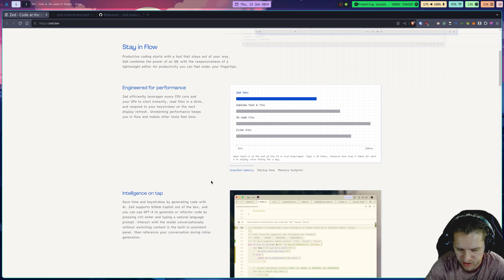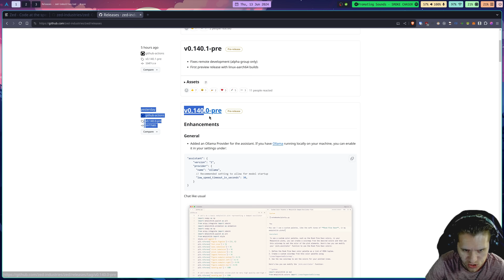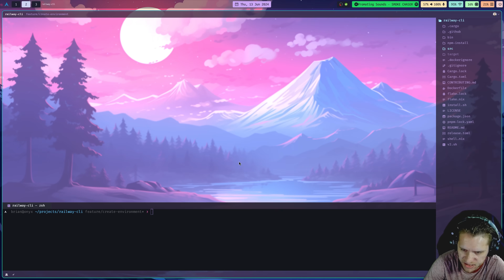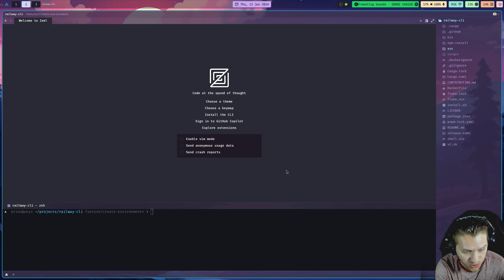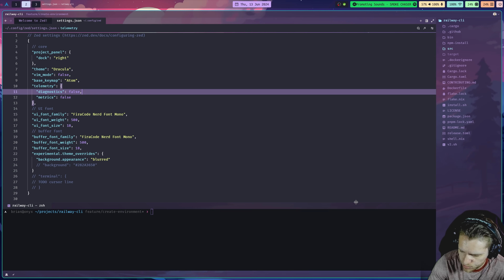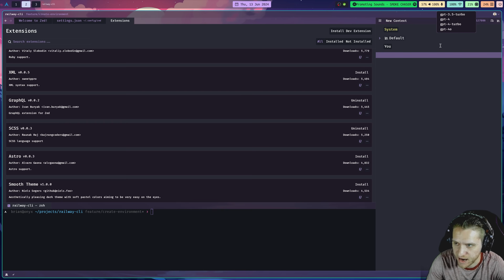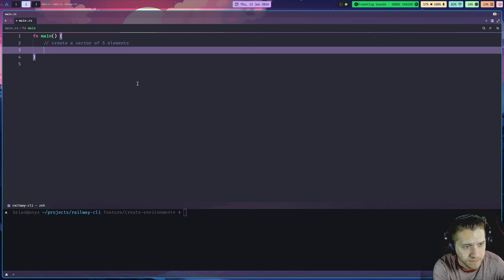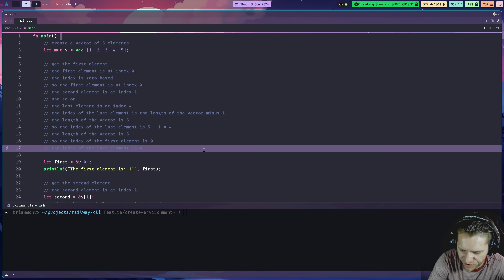Zed Editor Overview | Linux Quick Start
🌟 Hire our team of expert full-stack engineers to build your software product or service idea

Zed is an AI-enhanced, free and open source integrated development environment and text editor with multiplayer support. It has experimental or upcoming support for multiple platforms, including macOS, Windows, Linux, and Web.